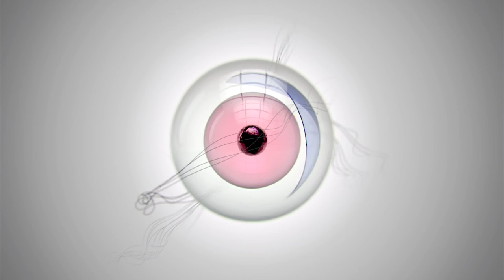Hol Baumann - Radio Bombay [Music Video]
Artist - Hol Baumann
Album - Human
Genre - Downtempo / Psychill
Year - 2008